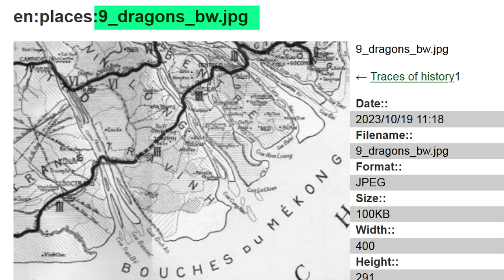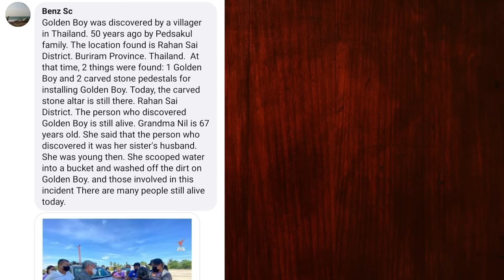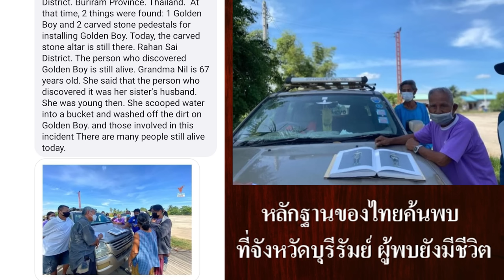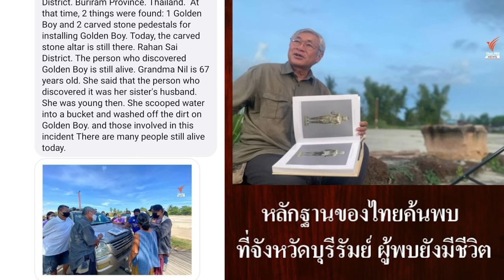Ep56 กษัตริย์ขอมกับกษัตริย์เขมร แตกต่างกันตรงไหน, สหรัฐฯ ส่งคืนรูปหล่อพระเจ้าชัยวรมัมที่ 6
กษัตริย์ขอมกับกษัตริย์เขมร แตกต่างกันตรงไหน อย่างแรกคือกษัตริย์ขอมจะมีชื่อลงท้ายว่า วรมัน หรือ วรมัม ส่วนกษัตริย์เขมร ชื่อไม่ได้ลงท้ายว่า วรมัน หรือ วรมัม ที่ผมอ่านชื่อลงท้ายว่า วรมัม เพราอ่านตามจารึกเดิมว่า วรมัม ไม่มีจารึกไหนที่จารึกว่า วรมันเลย ที่นำรูปพระเจ้าชัยวรมัมที่ 6 มาให้ดูเพราะเรากำลังจะได้คืนจากสหรัฐ ถ้าเป็นกษัตริย์ขอมผมจะเขียนด้วยตัวขอมเสมอ ส่วนทางขวามือคือพระเจ้าแตงหวาน ชาวสวน เชื้อสายจามเป็นปฐมกษัตริย์เขมร ผมจะเขียนชื่อด้วยตัวอักษรเขมรที่เรียกว่าตัวโมลหรือตัวมูล ที่แปลว่ากลม ตัวอักษรเขมร 2 แบบคือตัวมูลหรือตัวเชรียง เพิ่งเกิดขึ้นในสมัยรัชกาลที่ 4 นี้เอง เลยเขียนให้ดูทั้ง 2 แบบ ก่อนหน้านี้งานเขียนต่าง ๆ เขียนด้วยอักษรขอม รวมทั้งจารึกต่าง ๆ ในไทย ในเขมร เป็นอักษรขอมทั้งหมด ไม่มีจารึกอักษรเขมรเลย รวมทั้งไม่มีปราสาทที่สร้างในสมัย กษัตริย์เขมรปกครองด้วย
          พระเจ้าชัยวรมัมที่ 6 เป็นปฐมกษัตริย์สายราชสกุลมหิธรปุระ เป็นชาวพิมายในที่ราบสูงโคราช ซึ่งปัจจุบันคืออำเภอพิมาย จังหวัดนครราชสีมา พระองค์นับถือศาสนาพุทธ หลังจากพระเจ้าหรรษวรมัมที่ 3 กษัตริย์แห่งเมืองพระนครสวรรคต ในปี ค.ศ.1080 ได้เกิดการแย่งอำนาจกันภายในราชสำนัก ทำให้เกิดความวุ่นวาย เพราะมีกษัตริย์ 3 พระองค์ ขึ้นครองราชย์พร้อมกัน และต่างฝ่ายต่างขัดแย้งกัน มีกบฏที่สร้างความวุ่นวายมานานหลายปี
พระเจ้าชัยวรมัมที่ 6 จึงลงไปปราบกบฏ ที่กรุงยโศธรปุระ แล้วปราบดาภิเษกขึ้นเป็นกษัตริย์แห่งเมืองพระนคร พระองค์ใหม่ รวมถึงสถาปนาราชวงศ์ใหม่ คือ “มหิธรปุระ” อันมีต้นกำเนิดจากที่ราบสูงโคราช
          หลานของพระองค์ได้ปกครองกรุงยโศธรปุระหรือเมืองพระนคร มาช่วงระยะเวลาหนึ่ง จึงได้สร้างปราสาทนครวัดและปราสาทบายนในรัชกาลถัดมา หลานของพระองค์คือ พระเจ้าสุริยวรมัมที่ 2 ได้นำแบบจากปราสาทหินพิมาย อันเป็นเมืองของราชตระกูลลงไปเป็นต้นแบบการสร้างปราสาทนครวัดถวายพระวิษณุ และในช่วงหลังของราชวงศ์มหิธรปุระ พระเจ้าชัยวรมัมที่ 7 ได้ย้ายศูนย์กลางเมืองจากปราสาทบาปวน ลงไปสร้างปราสาทบายนทางทิศตะวันออกเฉียงใต้ราว 300 เมตร และเรียกรวมเขตในกำแพงเมืองและคูน้ำว่า "นครธม" เอกสารในยุคหลังจึงกล่าวถึงพระเจ้าชัยวรมัมที่ 6 ว่าเป็นกษัตริย์แห่งเมืองนครธมด้วย แต่ถึงอย่างไรก็ตามในฝั่งประเทศไทย จารึกสุโขทัยยังเรียกเมืองนี้ว่า ศรียโศธรปุระ
          ผมเห็นข่าว พิพิธภัณฑ์ในนิวยอร์กจะส่งโบราณวัตถุเก่าแก่คืนให้กับไทย หนึ่งในชิ้นที่สำคัญที่สุดที่จะส่งคืนให้ไทยก็คือ โกลเดน บอย (Golden Boy) หรือประติมากรรมสำริดพระเจ้าชัยวรมัมที่ 6 กษัตริย์แห่งเมืองพิมาย ทางการประเทศไทยได้รวบรวมหลักฐานเพื่อทวงคืน “ประติมากรรมพระเจ้าชัยวรมัมที่ 6 จากสหรัฐอเมริกา โดยที่ฝั่งไทยมีหลักฐานชี้ชัดว่า ประติมากรรมรูปฉลองพระองค์พระเจ้าชัยวรมัมที่ 6 มีผ้านุ่งที่เป็นครีบยาวลงมา เป็นประติมากรรมรูปคนไม่ใช่เทพเจ้า ชี้ชัดว่าศิลปะแบบพิมาย ซึ่งไม่พบในกัมพูชาแต่อย่างใด
          พิพิธภัณฑ์"เมโทรโพลิแทน มิวเซียม ออฟ อาร์ต" (Metropolitan Museum of Art) ในนิวยอร์กสหรัฐ จะส่งโบราณวัตถุเก่าแก่คืนให้กับไทย 2 ชิ้น และหนึ่งในสองชิ้นที่สำคัญที่สุดที่จะส่งคืนให้ไทยก็คือ Golden Boy หรือประติมากรรมสำริดพระเจ้าชัยวรมัมที่ 6 กษัตริย์แห่งเมืองพิมาย มีความสูง 110 เซนติเมตร และและชิ้นที่ 2 เป็นประติมากรรมสำริดเทวสตรี  โดยทั้ง 2 ชิ้นเป็นศิลปะท้องถิ่นอีสานใต้ ก่อนยุคนครวัด ถึง 200 ปี
         เทวรูปชัยวรมัมที่ 6 เทวรูปศิลปะของรัฐศรีจนาศะ ดินแดนที่ราบโคราช ประติมากรรมสำริด มีฉายาในวงการของเก่าว่า Golden Boy มีแหล่งกำเนิดใน จ.บุรีรัมย์ ของไทย เพราะเป็นประติมากรรมสำริดปิดทองเกือบทั้งองค์ ผิวเรียบ งดงาม ทำให้นักสะสมต้องการครอบครอง เทวรูปพระเจ้าชัยวรมัมที่ 6 หรือที่ฝรั่งตั้งฉายาให้ว่า "Golden Boy" เมื่อ 50 ปีที่ผ่านมา มีการซื้อ-ขายราคาพุ่งสูงถึง 1 ล้านบาท และเพราะยังมีฐานหินทรายที่ตั้ง หลักฐานชิ้นสำคัญเหลืออยู่ในบ้านยาง ต.ตาจง อ.ละหานทราย จ.บุรีรัมย์ ปัจจุบันเทวรูปนี้มีมูลค่ากว่า 100 ล้านบาท
          รูปหล่อพระเจ้าชัยวรมัมที่ 6  (Benz Sc Golden Boy) ชาวบ้านในประเทศไทยได้ค้นพบเมื่อ 50 ปีก่อน โดยครอบครัว เพ็ชรสกุล สถานที่พบคือ อำเภอละหานทราย จังหวัดบุรีรัมย์ ประเทศไทย  ครั้งนั้นพบ 2 สิ่ง คือ โกลเด้นบอย 1 ชิ้น ส่วนฐานของรูปหล่อ ปัจจุบันฐานยังคงอยู่ ที่อำเภอละหานทราย ผู้ที่ค้นรูปหล่อพระเจ้าชัยวรมัมที่ 6  ยังมีชีวิตอยู่ คุณยายนิล อายุ 67 ปี เล่าให้ฟังว่าคนที่พบ คือสามีของน้องสาวเธอ ตอนนั้นเธอยังเด็ก เธอตักน้ำใส่ถังแล้วล้างสิ่งสกปรกบนรูปหล่อ ผู้ที่เกี่ยวข้องกับเหตุการณ์นี้ ยังมีชีวิตอยู่ในปัจจุบัน
           รูปหล่อพระเจ้าชัยวรมัมที่ 6 หรือที่ฝรั่งเขาเรียกว่า "Golden boy" มูลค่ากว่าร้อยล้านบาท ถูกตั้งแสดงที่พิพิธภัณฑ์ที่อเมริกา ในกรณี Golden boy มีสองประเทศที่เคลมว่าเป็นเจ้าของ คือ ไทย และ กัมพูชา แต่กัมพูชา ไม่มีหลักฐานใดๆ ส่วนไทย มีนักวิชาการ นักโบราณคดี ลงพื้นที่ไปเก็บข้อมูล หลักฐานการขุดค้น และสามารถส่งข้อมูลให้กับทางพิพิธภัณฑ์ครบถ้วน ว่าถูกขุดพบที่ไทยจริงๆ แถมยังมีหลักฐานต่างๆหลายชิ้น เช่น ในหนังสือที่เขียนโดยชาวต่างชาติที่เป็นอดีตพ่อค้าโบราณวัตถุ (ซึ่งเพิ่งเสียชีวิตไป) ก็มีการบันทึกการขุดค้น และระบุพิกัดไว้ว่า ขุดเจอที่บ้านยาง อำเภอละหานทราย นอกจากนี้ ยังมีการสอบปากคำจากชาวบ้านในพื้นที่
ส่วนมากเป็นคนเฒ่าคนแก่ที่ตอนขุดพบเขายังเป็นเด็ก แต่จำเหตการณ์ได้แม่นยำและสอดคล้องตรงกัน
สุดท้ายทางพิพิธภัณฑ์จึงตัดสินใจส่งกลับไทย ซึ่งเป็นประเทศที่มีหลักฐานยืนยันชัดเจนว่าขุดค้นพบ golden boy ที่นี่ ถ้ามีข่าวคืบหน้า และส่งคืนเมื่อใด จะนำมาแจ้งให้ทราบ.